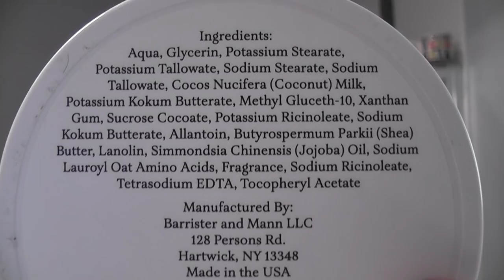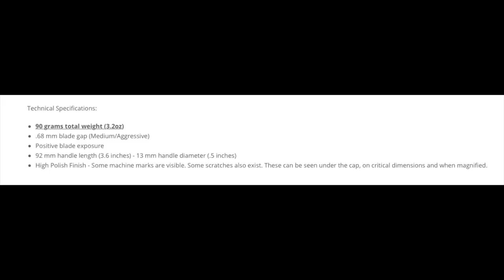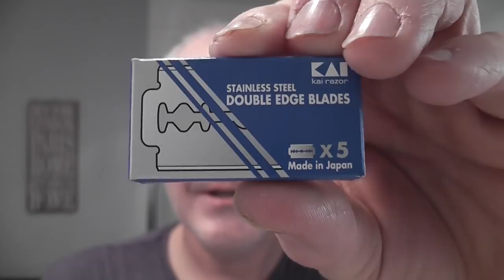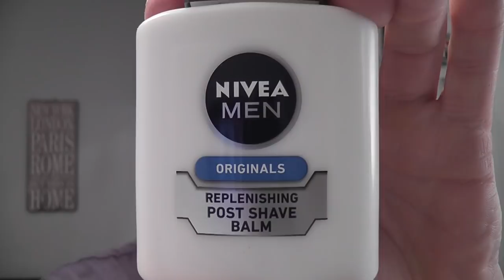Carbon CX-316L Razor - Barrister And Mann Seville - Simpson Chubby 2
Pre: Hot Shower
Soap: Barrister & Mann Seville
Razor: Carbon Shaving CX-316L
Blade: Kai (1)
Brush: Simpson Chubby 2 Super Badger
Post: Cold Water Rinse
A/S: Barrister & Mann Seville
Balm: Nivea Men Replenishing Post Shave Balm

Soaps In Your Shave Den - The Super Six?